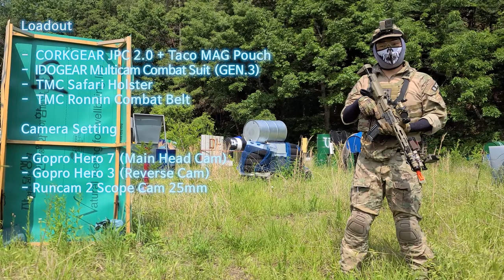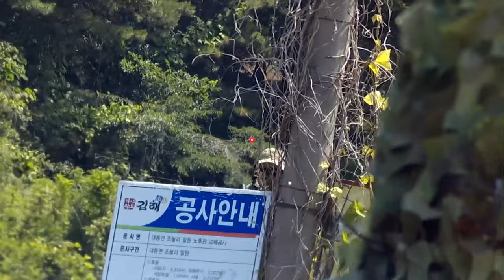ARES Amoeba AM-013 Honey Badger (아레스 허니 뱃져)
사용장비

ARES AMOEBA AM-013 Honey Badger
KJW KP17

촬영장비

SJ8 PRO
SJ9000